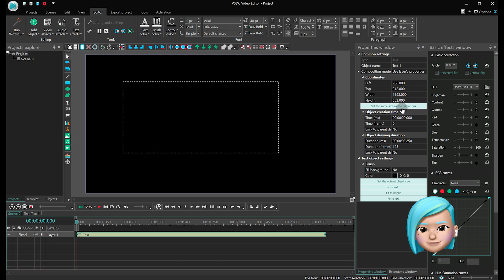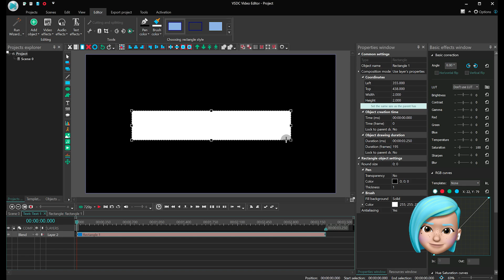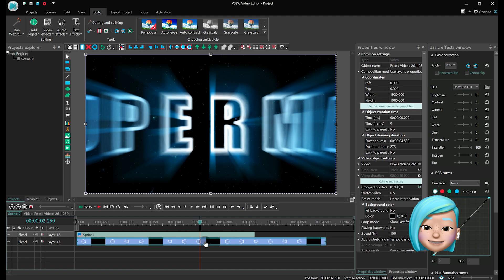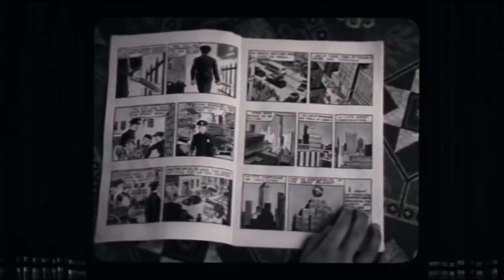How to replicate the 1978 Superman opening title effect (for FREE)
In this tutorial, we'll break down the original Superman opening title (yep, the one from 1978!) and show you how to replicate it, step by step. You'll be able to use your own text and colors while maintaining the beautiful mix of blending and motion blur effects.

Ready to try it for yourself?
All you need is VSDC Free Video Editor 🦸